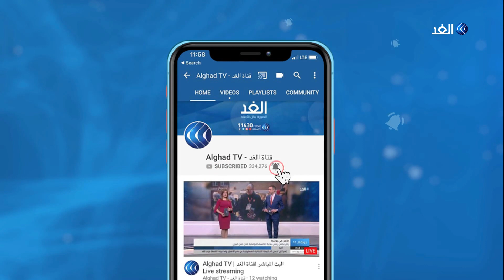كورونا في تركيا.. أردوغان في فاعلية خارج فيديو كونفرانس وعودة الحياة للمؤسسات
انتهى حظر التجول المفروض في جميع الولايات التركية،  والذي استمر 4 أيام، ضمن إجراءات الحد من انتشار فيروس كورونا.

المزيد من التفاصيل يتحدث مراسل الغد من اسطنبول علام صبيحات مع الإعلامي بهاء ملحم عبر النشرة الإخبارية

جائحة كورونا
فيروس_كورونا | (COVID-19)

أعلنت دولة الإمارات، يوم الاثنين، عن تجاوز إجمالي عدد الفحوصات التي أجراءها القطاع الصحي في الدولة حاجز المليونين، وتسجيل 822 إصابة جديدة.